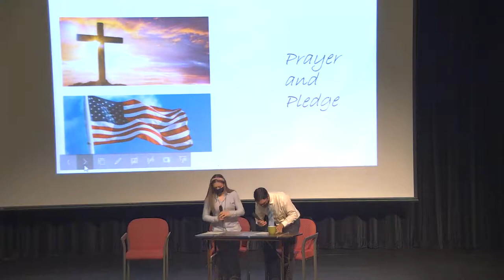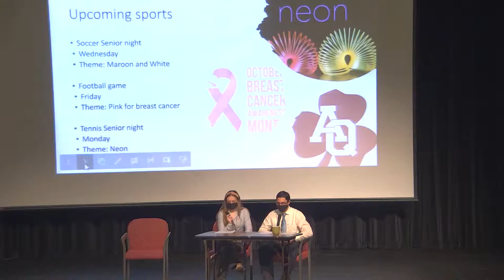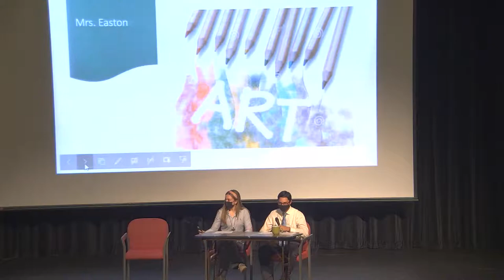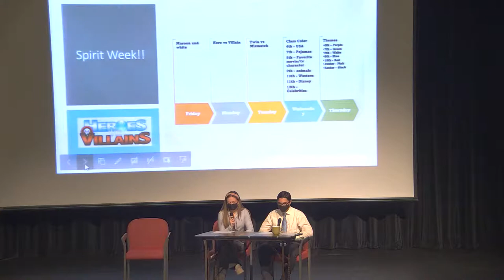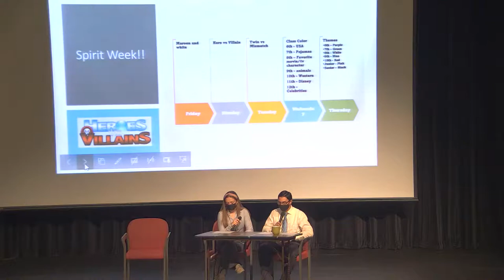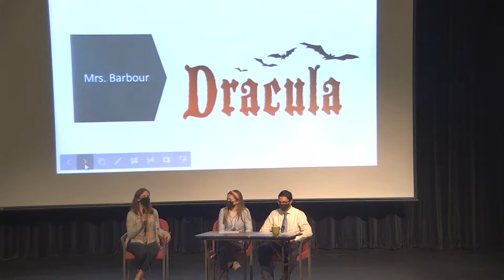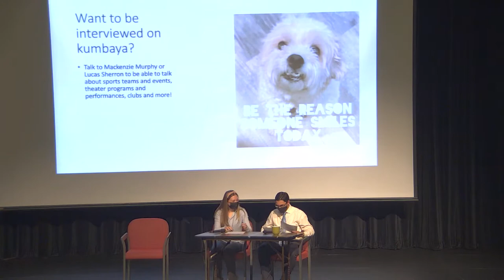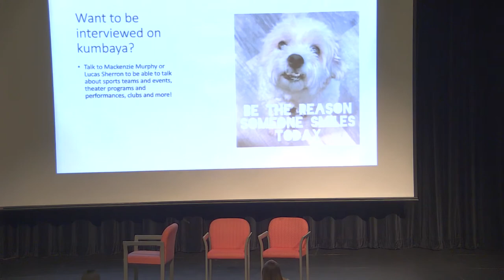Kumbaya 9/27/2021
Weekly school gathering.